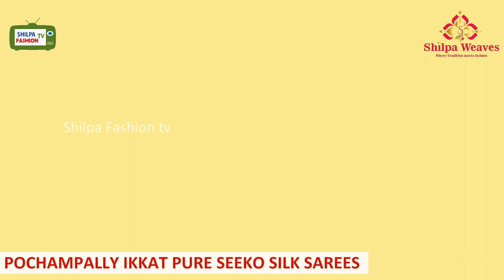Original Silk Cotton Sarees silkcottonsarees sicosarees | Pochampally silk cotton - Shilpa Weaves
Pochampally SICO sarees order online @  Rs.3599